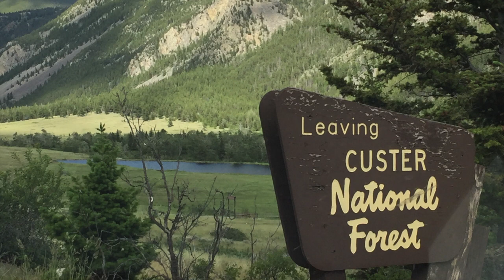Basin Lakes Hike -- Red Lodge MT, Beartooth Mountains -- 7.2017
My Hiking Gear:
Boots: t.ly/qC2f
Daypack: t.ly/e3TH
Backpack: t.ly/CUTP
3P Tent: t.ly/bz4h
2P Tent: t.ly/jUhy
Hammock:  t.ly/iIRz
Shorts (non-jorts):  t.ly/dbFq
Socks:  t.ly/MnOX
Shades:  t.ly/LWSH